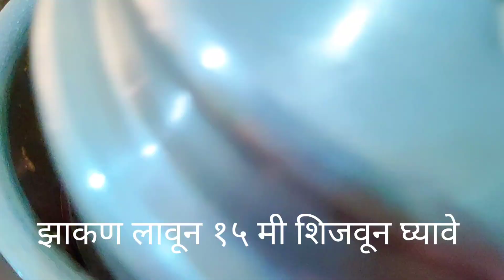How to make aloo matar paneer recipe || बटाटा वाटाणा पनीर भाजी|| ,by Pooja Marathi recipe.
How to make aloo matar paneer recipe|| बटाटा वाटाणा पनीर भाजी रेसिपी|| by Pooja Marathi recipe.